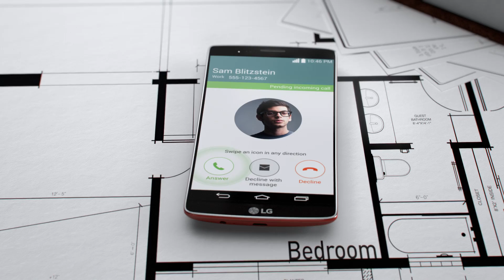LG Watch Urbane - Genuine Smartpiece in Silver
LG Watch Urbane has a full metal body with an interchangeable stitched genuine leather strap. The stainless steel body is accentuated with a narrow bezel that gives the device the sleek lines of a classic timepiece. A device fit for any occasion—dust tight and water resistant to wear everywhere, without a second thought.